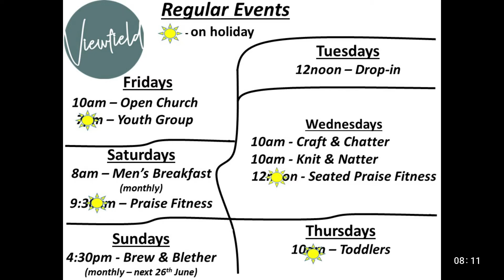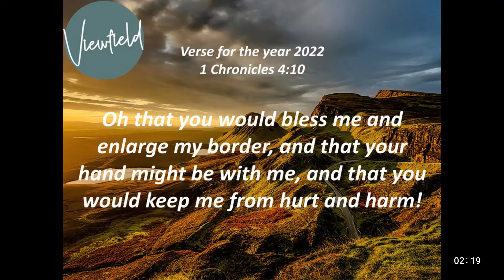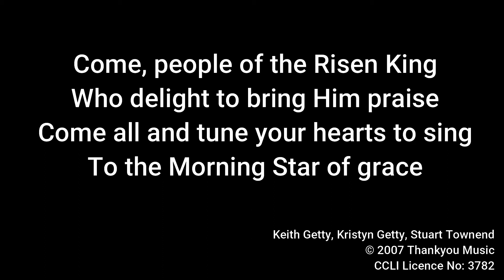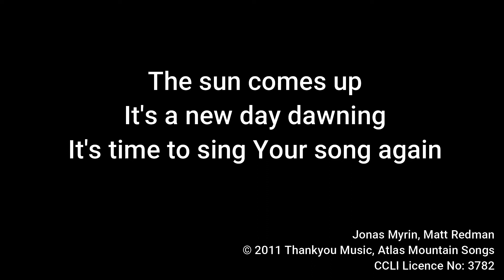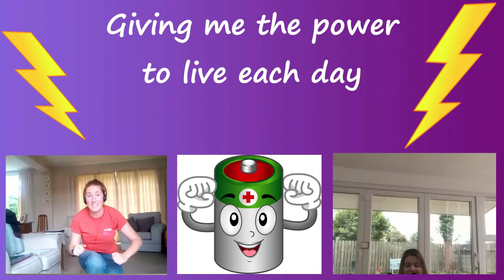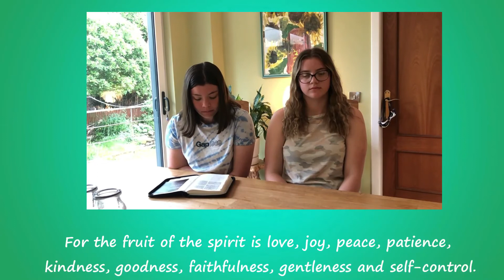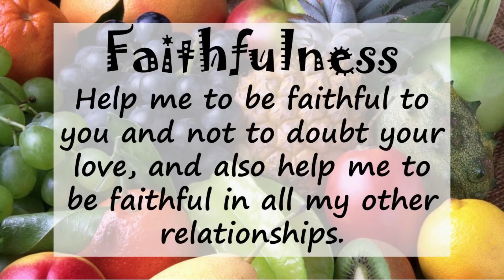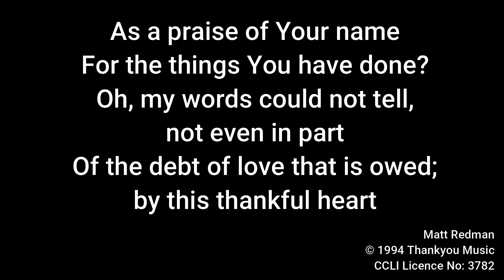Sunday Service 26th June 2022